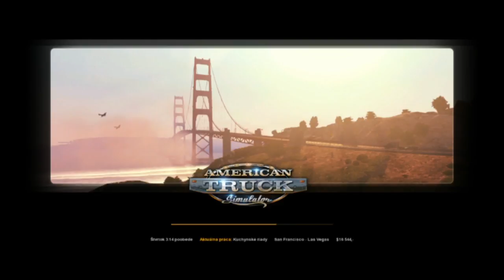American Truck Simulator #28 BUG!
Záznam obrazu- AverMedia Live Gamer Portable Lite